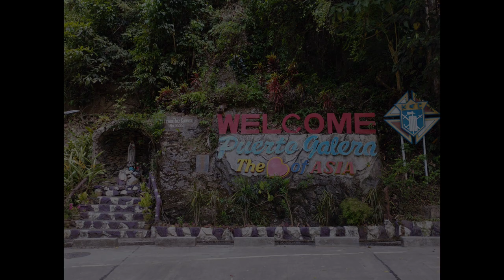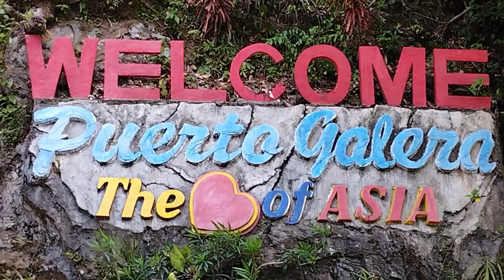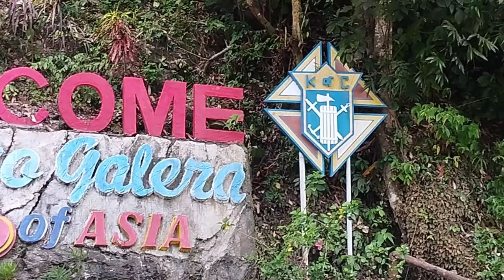Tamaraw falls, Puerto Galera Philippines